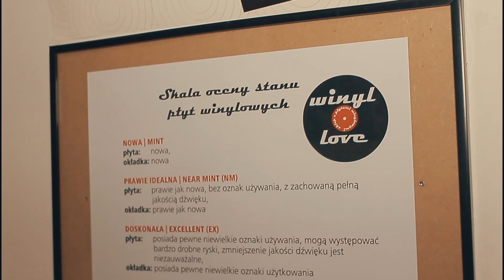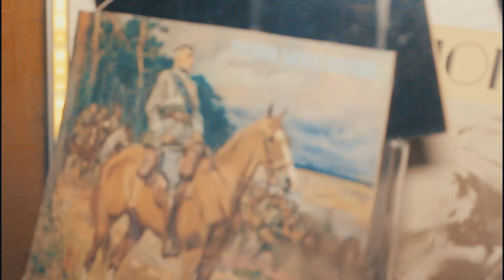WINYL LOVE - dr Krzysztof - w Łodzi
Czy kaseta magnetofonowa wraca do łask? Jakie są plusy prowadzenia biznesu muzycznego? O tych i innych ciekawych zagadnieniach opowiada w swoim salonie płytowym pan Krzysztof - doktor nauk ekonomicznych. Koniecznie odwiedźcie to miejsce: Piotrkowska 59, Łódź.